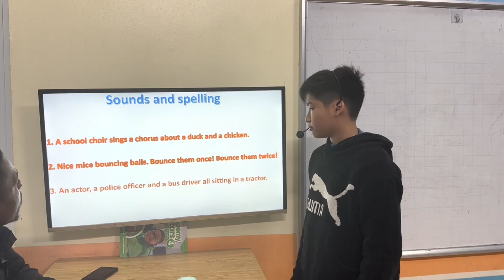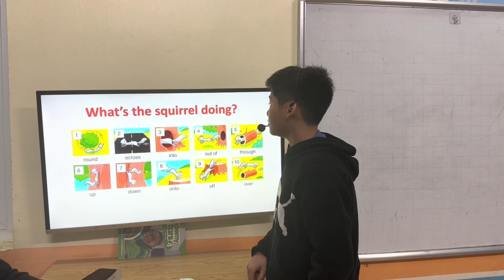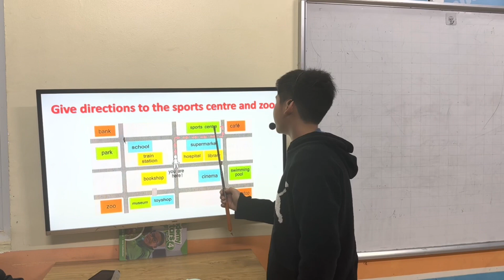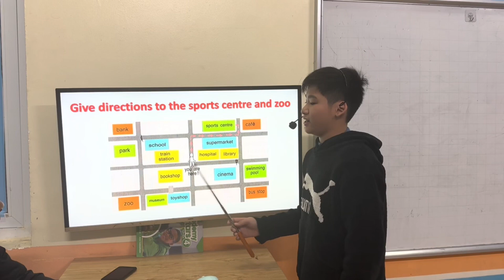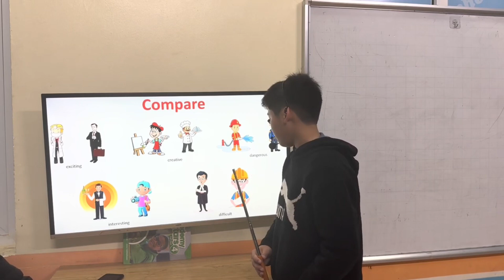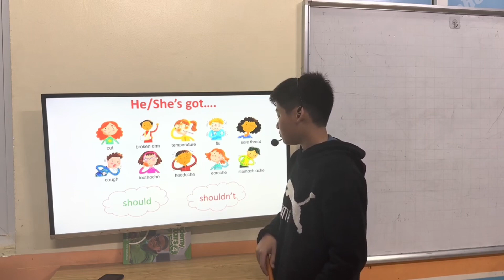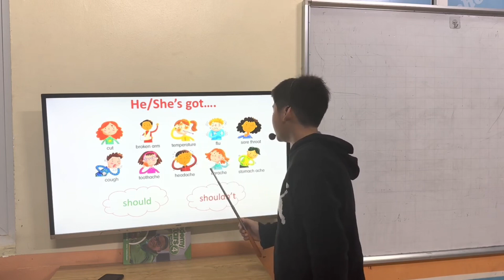MINH ĐỨC - TIM - FLYERS A4 - ALIBABASCHOOL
Chúc mừng Tim đã hoàn thành tốt bài kiểm tra nói.
Con ghi nhớ tốt từ vựng về các chủ đề nghề nghiệp, các giới từ chỉ sự di chuyển, các vấn đề về sức khỏe, an toàn khi đi xe đạp.
Con vận dụng các kiến thức ngữ pháp đưa ra chỉ dẫn đường đi, công thức so sánh hơn, so sánh nhất, các thì hiện tại tiếp diễn, đưa ra lời khuyên với should và shouldn't, đưa ra yêu cầu với must và mustn't để trả lời câu hỏi rất tốt.
Con thực hiện tốt các kĩ năng so sánh, gợi í chỉ đường
Con tương tác và phát âm các từ có âm đuôi và nói có ngữ điệu rất tốt.